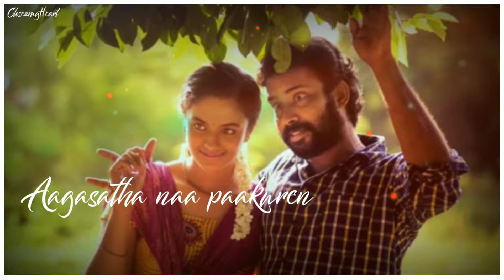SanthoshNarayanan_Aagasatha naa paakuren song lyrics close2myheart Creation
Feel &Freez